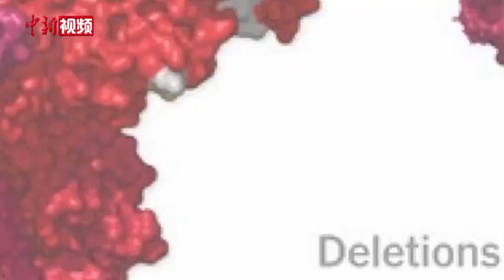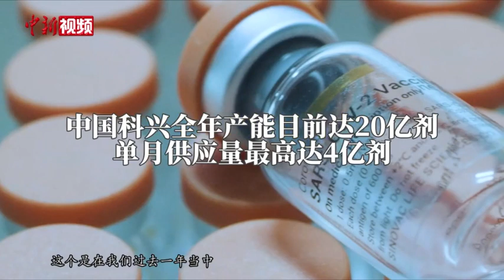新冠疫苗的2021：与病毒变异株“赛跑”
研发疫苗要比研发常规药物要求更高，质量标准更严格，一般而言，一种疫苗的研发到上市，至少需要5到10年的时间。一个成功疫苗的研发如此困难，那么新冠疫苗在短时间内突破一项项技术研发难关后，取得了哪些成绩呢？让我们一起来回顾，2021——中国疫苗大事记吧！